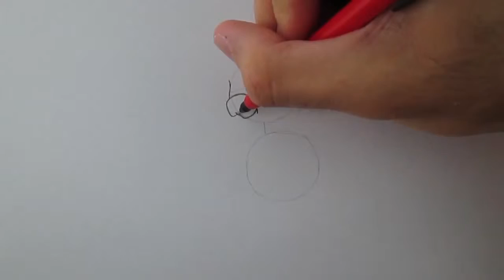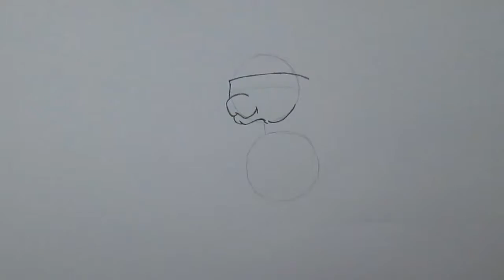How to draw a Christmas puppy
Learn to draw a Christmas puppy a very quick and easy version with this Video Loblogue.